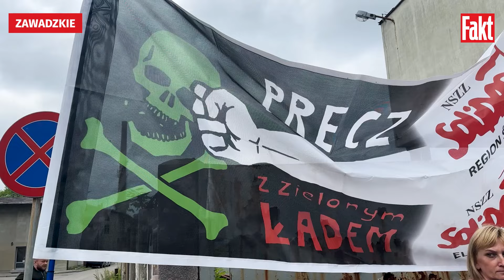Wielka FALA ZWOLNIEŃ. Hutnicy zorganizowali PROTEST i WALCZĄ do końca! 500 osób może stracić pracę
Walcownia Rur "Andrzej" w Zawadzkim ma zostać zlikwidowana. Pracę straci 435 osób, a zakład jest jednym z większych zatrudniających w powiecie strzeleckim. W firmie pracują całe rodziny.